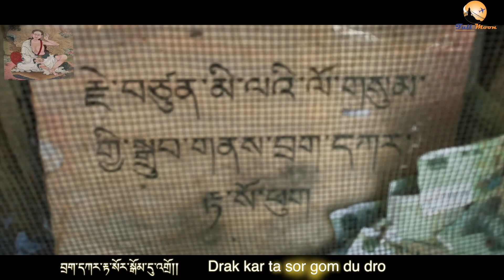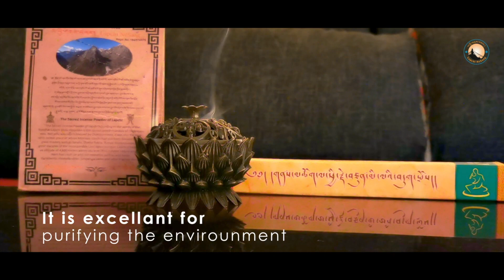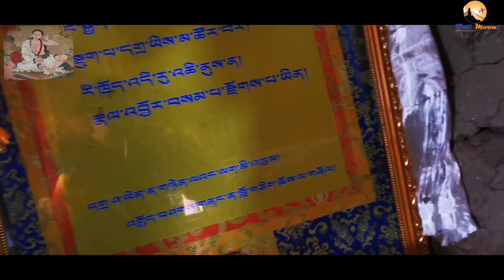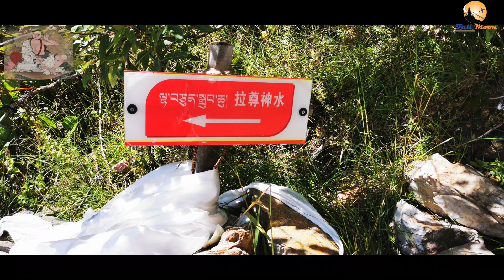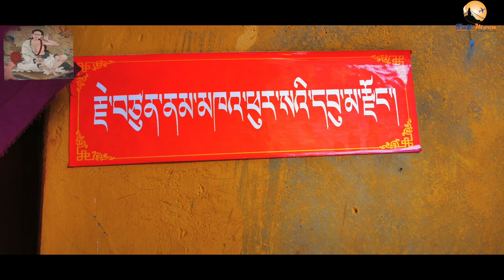Milarepa Cave - Short Documentary. བྲག་དཀར་རྟ་སོ།། Drak kar ta sor, The Horse-Tooth-White Rock Cave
The 12th-century kagyue hermitage of of Drakar is famous as the site where 11th-century Tibetan Yogi and poet Milarepa spent nine years meditating in two caves. The collection of retreat residences and chapels are perched high on cliffs above the Dzongkhar-Kyirong road, 34km south of Dzongkhar. Milarepa's hometown is not far away, near Tsarong village.